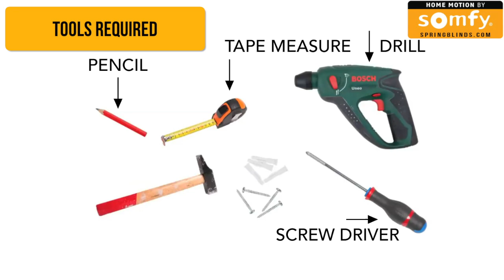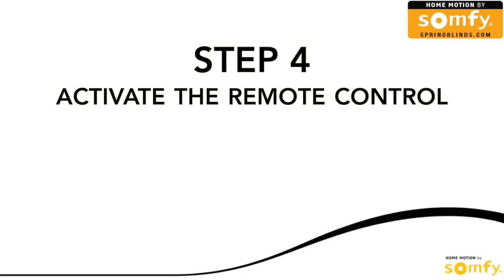SPRINGBLINDS: SOMFY - How to Install Glydea Ultra Motorized Drapery Track for Curtains or Sheers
Discover in this video the different steps to follow to install the Glydea motor for Glydea draperies in your home.

Glydea is a motor to open and close your draperies smoothly and remotely. This is equipped with technology that generates less noise and absorbs vibrations. It is suitable for all types of draperies. Connect it to your TaHoma home automation box to control it remotely from your smartphone.

1:01 Step 1: Assemble The Motorized Track
3:06 Step 2: Install The Motorized Track
5:09 Step 3: Install The Motor
5:55 Step 4: Activate The Remote Control
6:47 Step 5: Operate Your Drapery

For More Information on SOMFY Powered Draperies Please Visit

Springblinds: SOMFY Glydea Ultra 35 DCT Motorized Drapery Track System

Springblinds: SOMFY Glydea Ultra 35 RTS Motorized Drapery Track System

Springblinds: SOMFY Glydea Ultra 60 RTS Motorized Drapery Track System

SPRINGBLINDS OPENING HOURS:
Monday to Friday: 9am - 5pm
Closed Saturdays & Sundays

1099 Linden Ave. Unit. C
Ridgefield, NJ 07657 USA